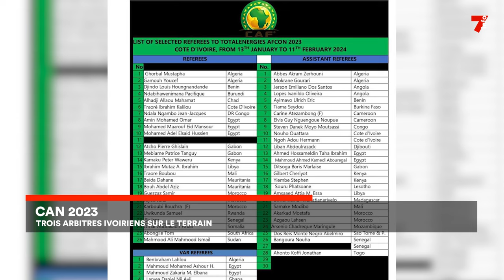Le 7 minutes du 23 décembre 2023 (édition du 19h)